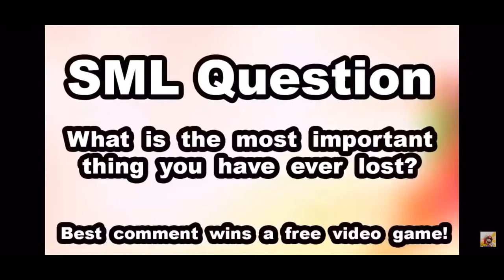SML Movie: Bowser Junior Loses Thomas Alternate Ending ￼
Credit To The Ower

Videos And Audio Used:

Bowser Junior Loses Thomas (Video)

Wig Wig RR (Video)

Bowser Juniors Broken Leg (Audio)

Bowser Juniors Lightsaber (Audio)